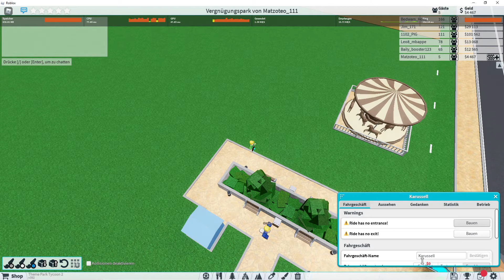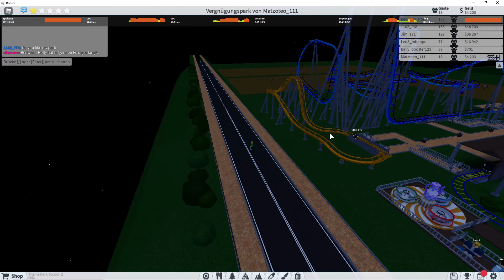Ich baue den besten Freizeitpark in Roblox